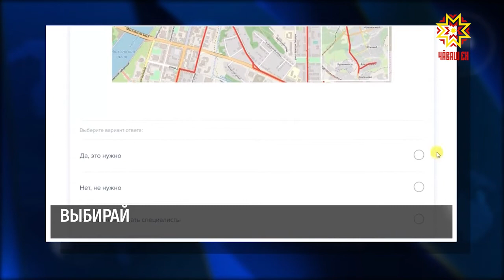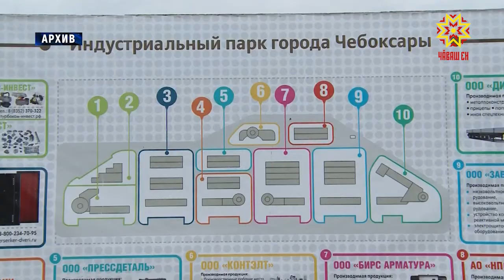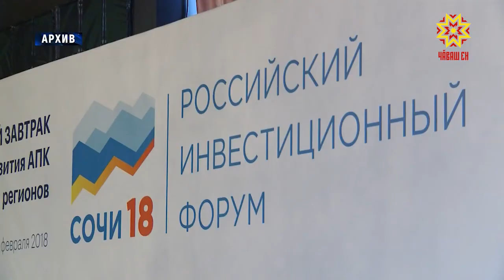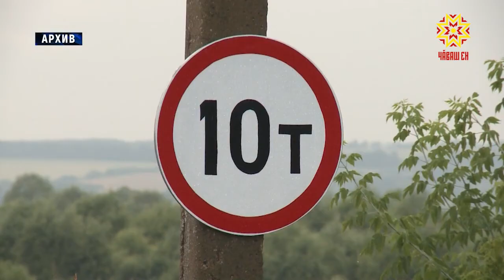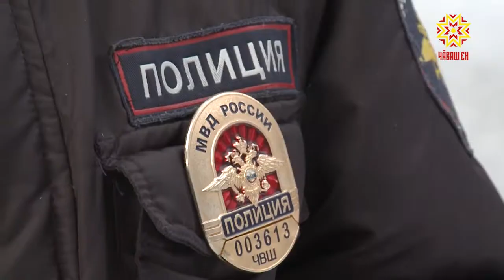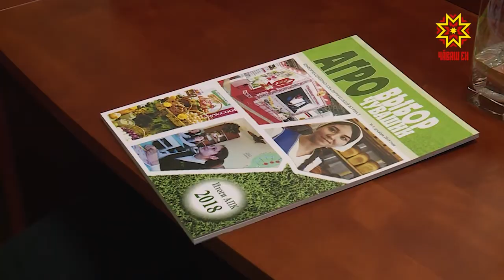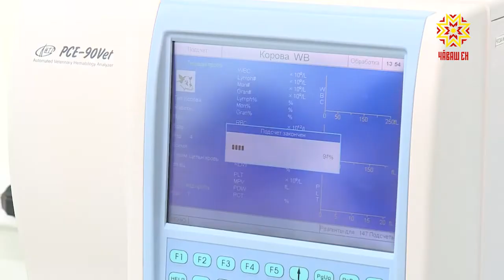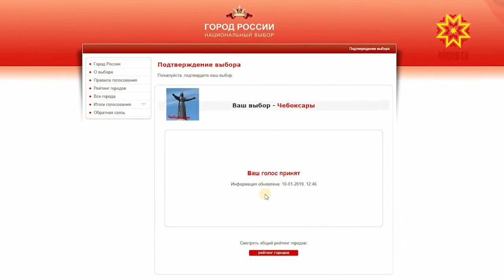Республика 10.01.2019 на русском языке. Вечерний выпуск